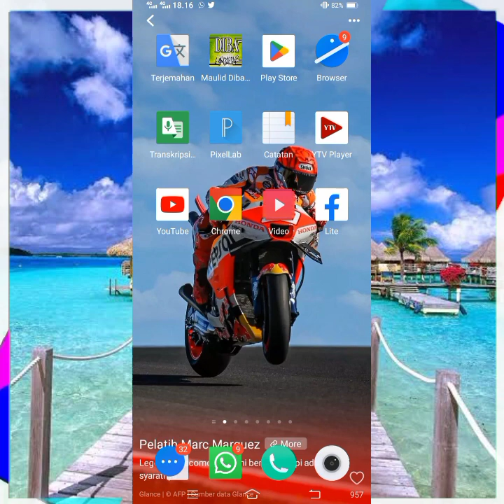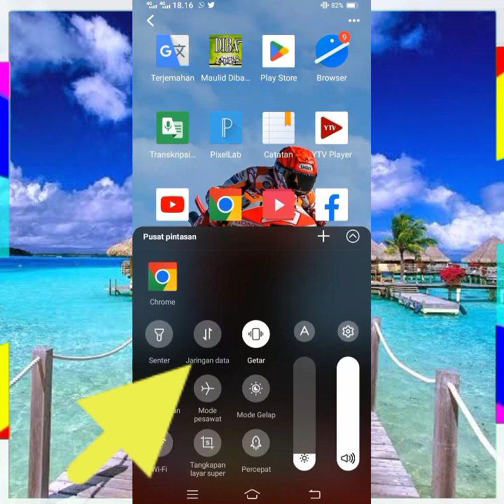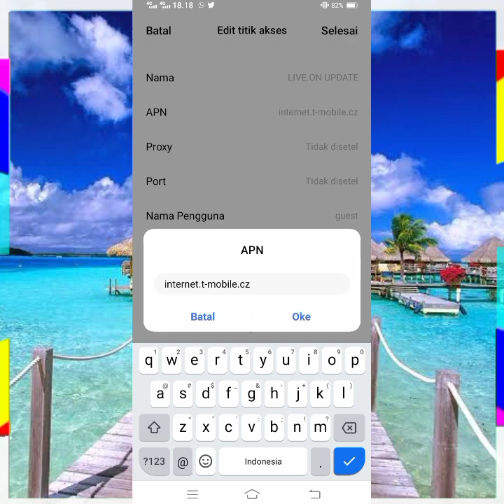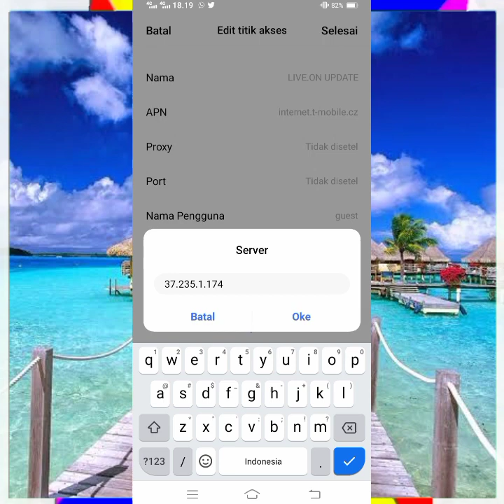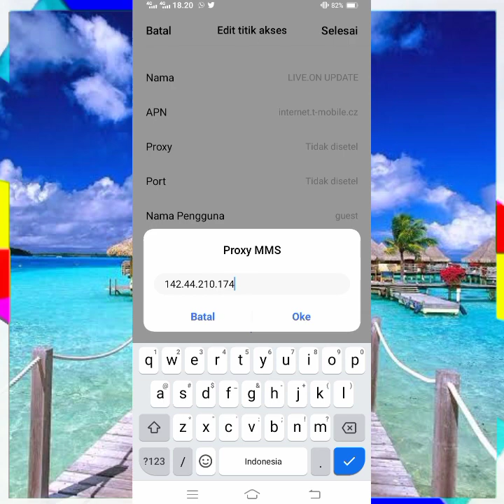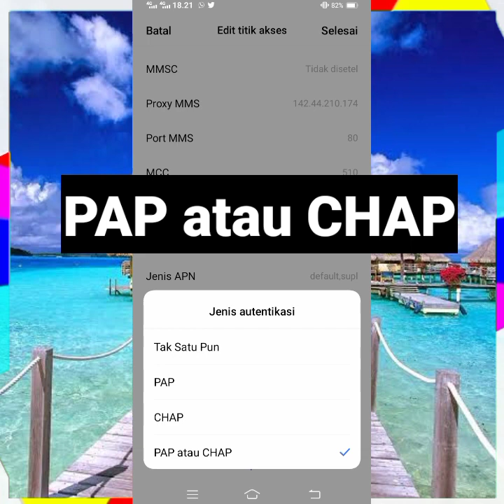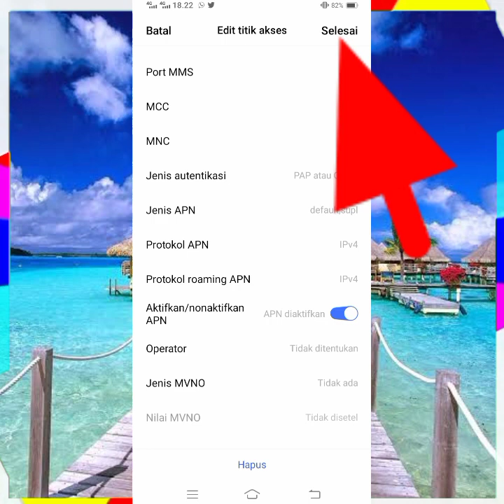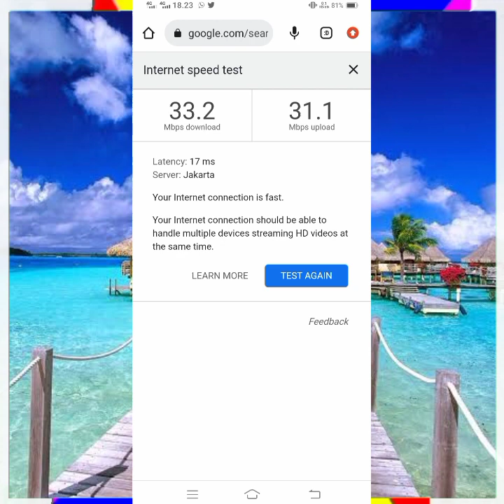Apn Live.On Tercepat Paling Stabil Lemot Auto Tepar Lu Wajib Coba Buruan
🔥 Vedio ini Adalah Cara Seting acces point Name Untuk Memperkuat Sinyal untuk Live.On Yang Lemot Setiap TKP Beda Rasa Jngan Takut Untuk Mencoba Semangat sahabat IT FIKTIF